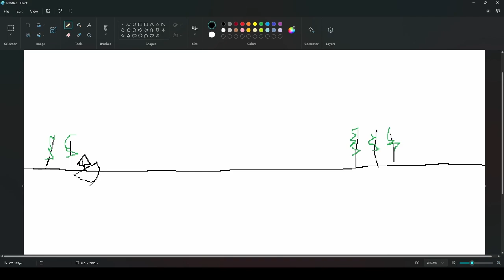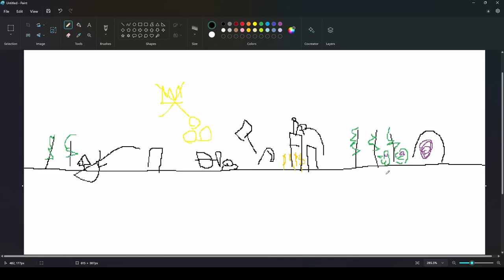Vary basic guide to : kingdom Two Crowns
This is a vary basic guide of Kingdom Two Crowns vary poorly drawn by me.